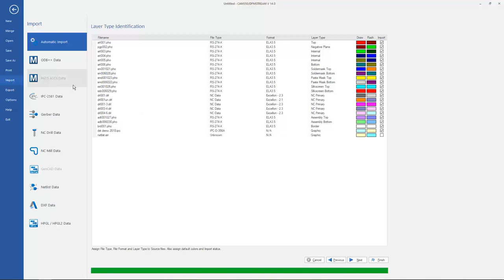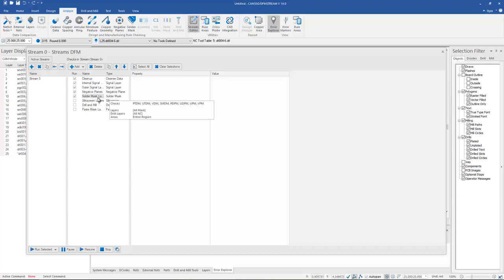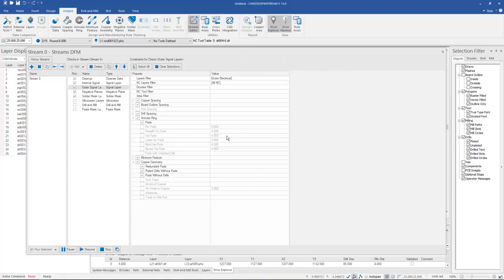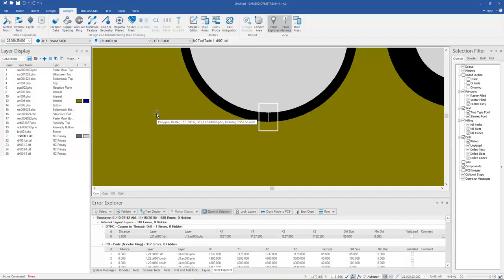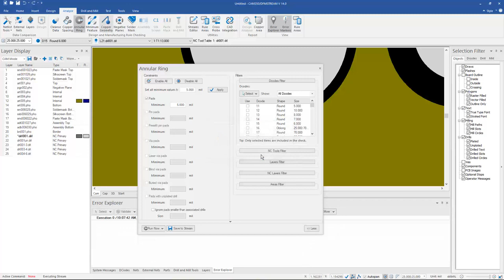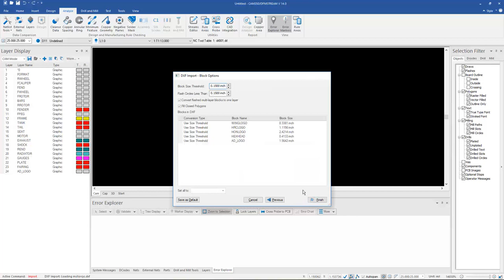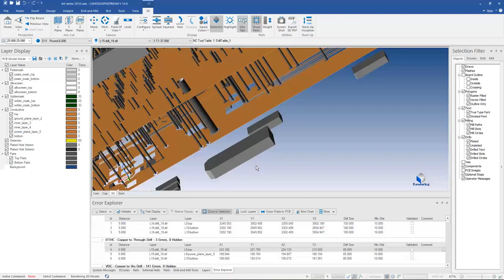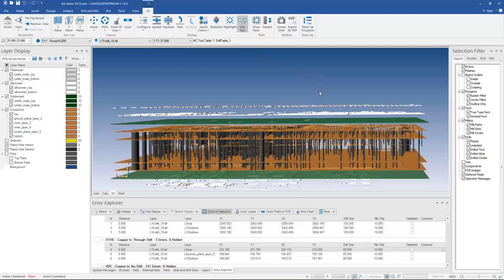CAM350-160 v14 - описание возможностей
Описание редактора Gerber файлов CAM350
Конфигурация 160 - недорогая и наиболее удобная для редактирования и анализа файлов печатных плат перед запуском в производство.